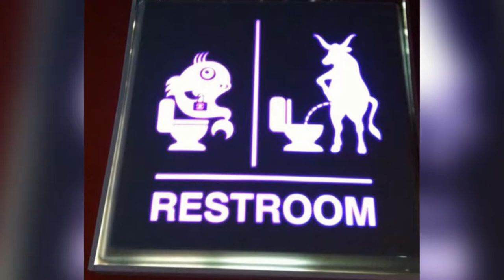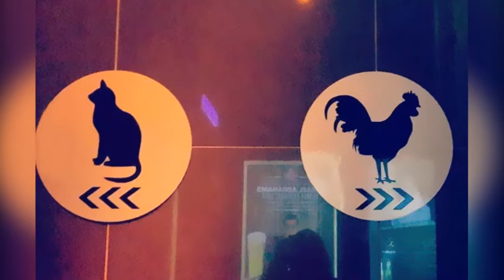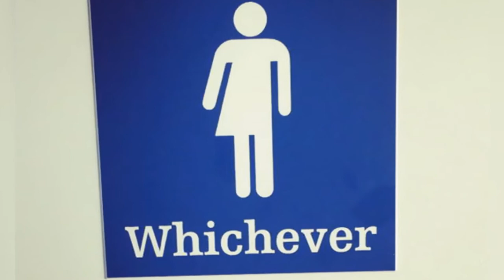25 Funny Bathroom Signs…Is So Hilarious It Made Me Pee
It's one of those things that's everywhere we go but also is so commonplace that we hardly notice it at all: It's the sign for the bathroom, and we can count more than a few times we were happy to see it.

Still though, there's not much you can do to inspire creativity in a bathroom sign, is there? Well, these bathroom signs just so happen to prove that theory wrong.

From clever illustrations to slightly crude concepts on the idea of the men's and women's restrooms, these bathroom signs will have you cracking up -- just don't laugh too much if you really have to pee.